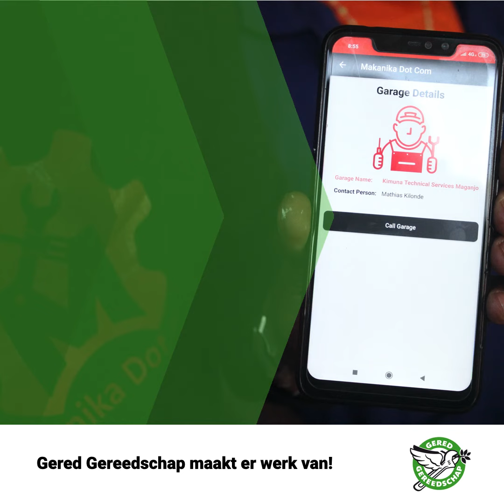Met hulp van AFAS Foundation een beter bestaan als automonteur voor kansarme Jongeren in Oeganda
Het aantal auto’s in Oeganda groeit sterk, en daarmee groeit ook de vraag naar automonteurs. Een mooie kans dus voor jonge Oegandezen om aan het werk te gaan als automonteur! Lokale partners Makanika en Kimuna Technical hebben de handen ineen geslagen om hier werk van te maken. Doel: samen meer kansen creëren voor automonteurs.

Mooie plannen die we graag ondersteunen. En dat vond de AFAS Foundation ook. Ook zij waren enthousiast over de plannen. Samen zullen we beide lokale organisaties gaan ondersteunen. Doel is om per jaar 100 kansarme jongeren op te leiden tot automonteur en de kans op werk vergroten door jaarlijks 50 ervaren monteurs bij te scholen. Daarnaast willen ze het aantal opdrachten vergroten voor automonteurs door hen via een app in contact te laten komen met autobezitters die op zoek zijn naar een monteur.

De AFAS Foundation steunt projecten over de hele wereld gericht op gezondheid, onderwijs en samenleving en streeft naar (grote) impact. Met steun van de AFAS Foundation is Gered Gereedschap in staat om de werkplaats bij Kimuna Technical verder te professionaliseren en te voorzien van de juiste gereedschappen en machines. Ook zullen we de monteurs die aangesloten zijn bij de app Makanika voorzien van professioneel gereedschap zodat ze op een betere manier hun werk kunnen doen. Om te zorgen dat de aangesloten monteurs beschikken over de juiste kennis en capaciteiten zullen vrijwilligers van Gered Gereedschap samen met Kimuna en Makanika een vaardighedentest ontwikkelen. Ook zullen we een scholingsprogramma opzetten waar monteurs bij kunnen leren. Dit zorgt voor meer opdrachten en daarmee een hoger inkomen. Hier profiteert niet alleen de monteur zelf van, maar ook de familie en de gemeenschap waarin hij of zij actief is.

Net zoals Mathias en Michael van Kimuna en Makanika zien we uit naar de samenwerking met AFAS Foundation!